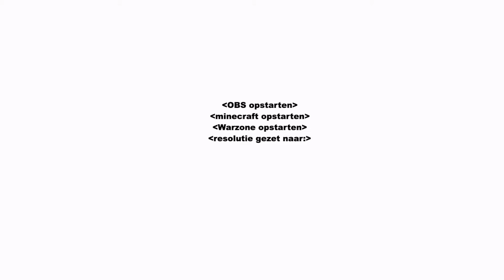KAR98K + JAKOB IS DE META || Highlights #18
Weer een nieuwe video voor jullie. Niet veel bijzonders te zeggen, dus eigenlijk het vaste riedeltje. Geniet ervan en veel plezier met kijken!!

Over ons:
Wij zijn Thomas en Jakob. Wij maken vooral gamevideo’s en reageren op video’s.

Info:
- Thomas en Jakob editen de video’s.
- Ook nemen wij vaak samen game video’s op.
- Jakob streamt elke Dinsdag, Donderdag, Vrijdag en Zaterdag op Twitch.

Thomas:
Online naam = Ratingthomas/Ratingthomas_nl1

Jakob:
Online naam = Visenco/ComprisedLoki40